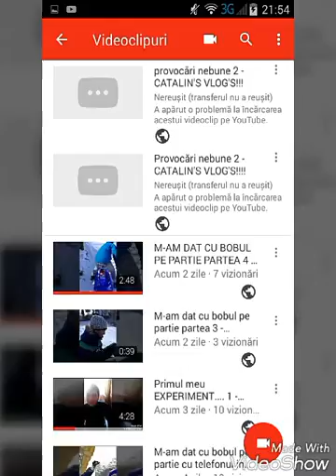Nu mai postez provocări nebune 2 !!! Voi face provocări nebune 3 !!!! - CATALIN'S VLOG'S !!!! !!!!!!